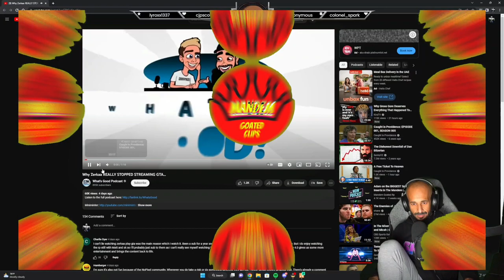Abdul REACTS to Zerkaa mention him on Whats Good Podcast | Mandem | GTA 5 RP Nopixel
Wireless Phone Charging Mouse Pad -

Get free, Unlimited access to Songs with Amazon Music. Try it for a 30-day trial and enjoy ad-free listening and Alexa's voice control feature.